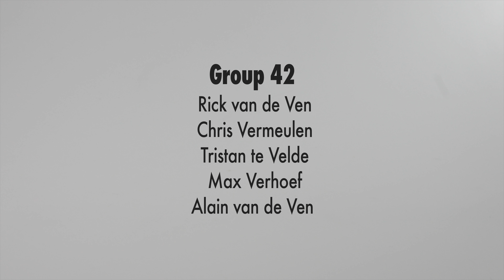Lumi Leash Concept video